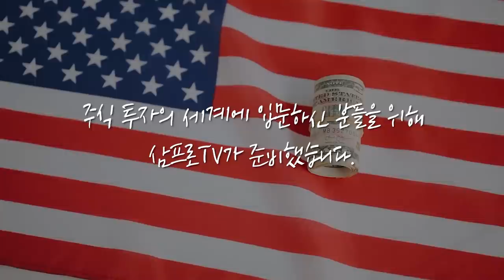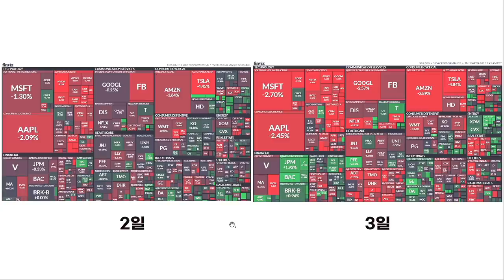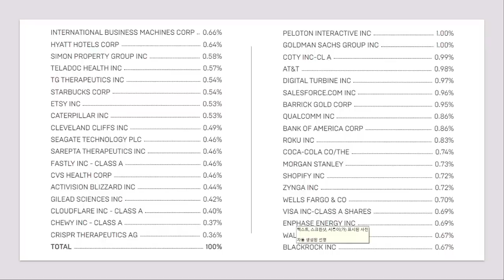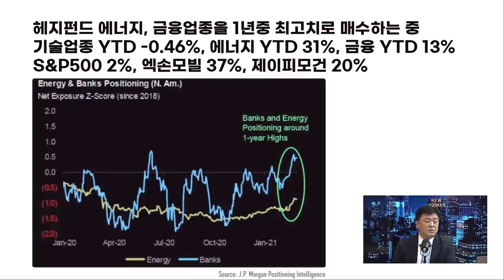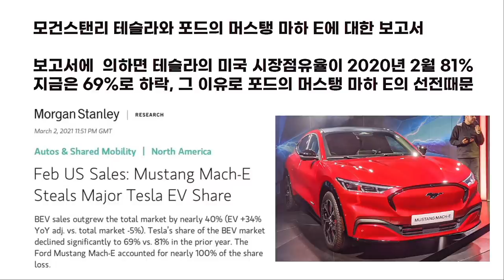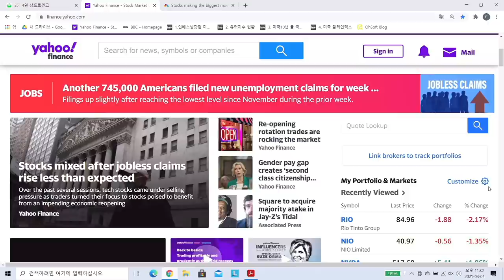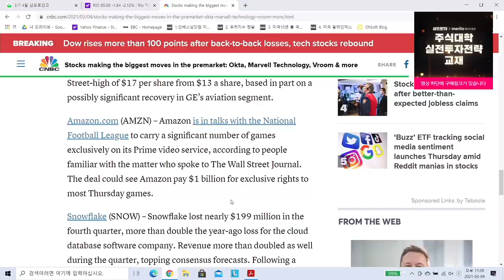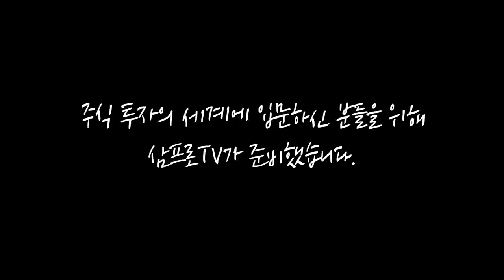핫한 종목만 담는다! 버즈ETF의 장바구니 공개! f. 미국주식에미치다 장우석 본부장